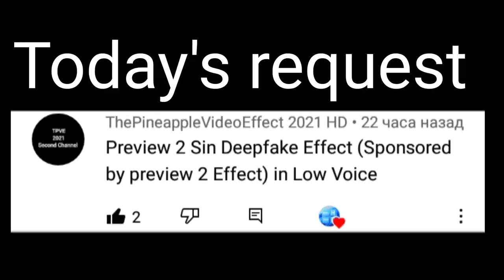Requested: Preview 2 sin deepfake effects (Sponsored by preview 2 effects) in low voice